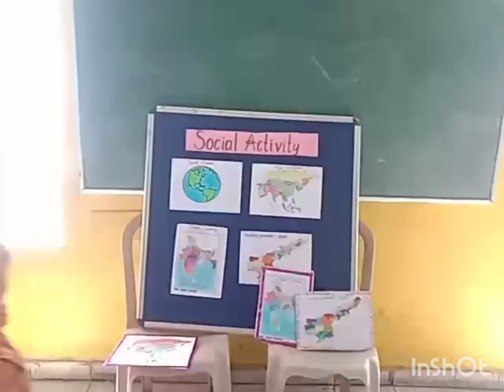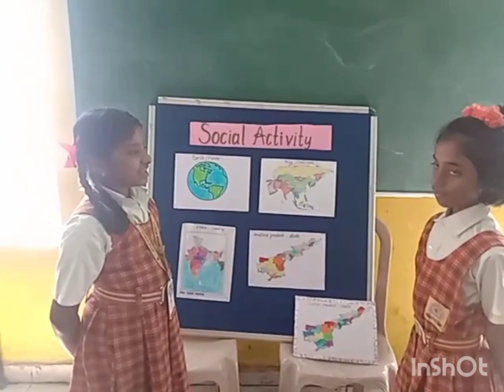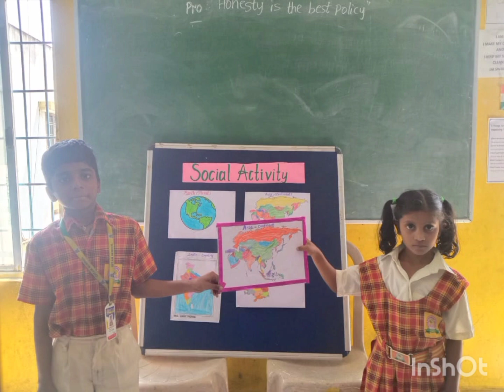Listening and involvement are important tools of effective learning.